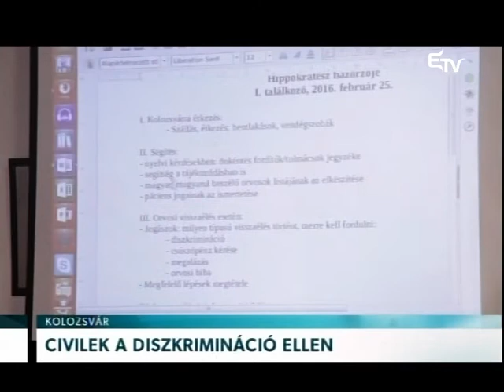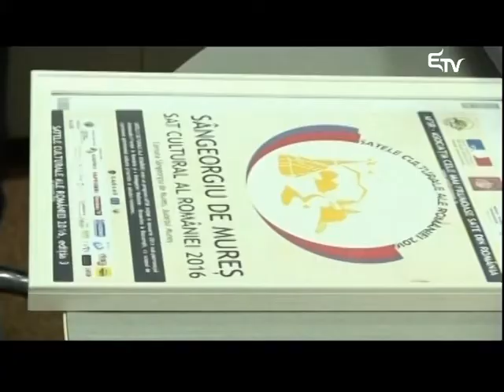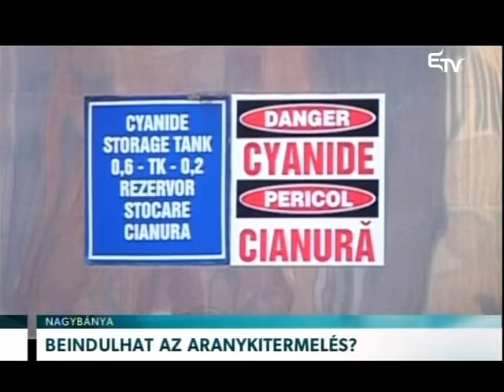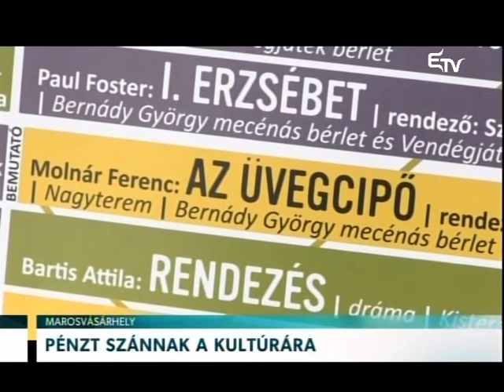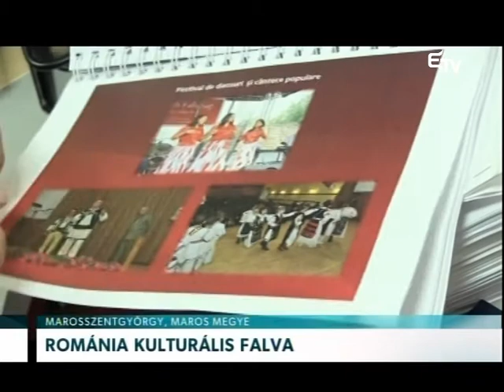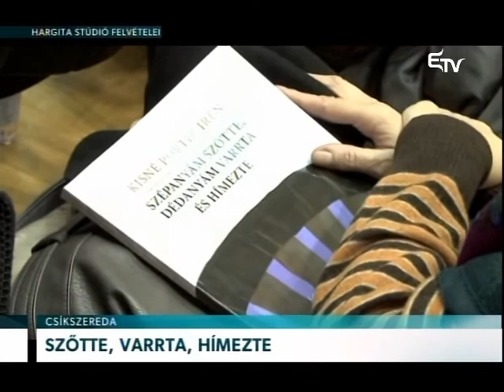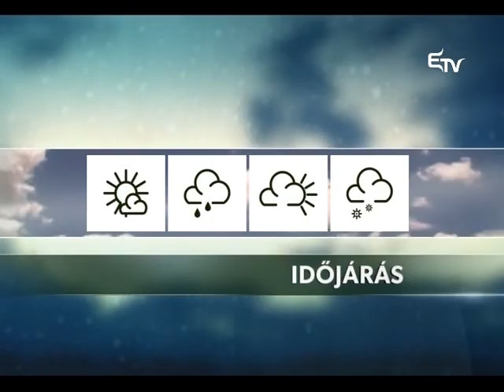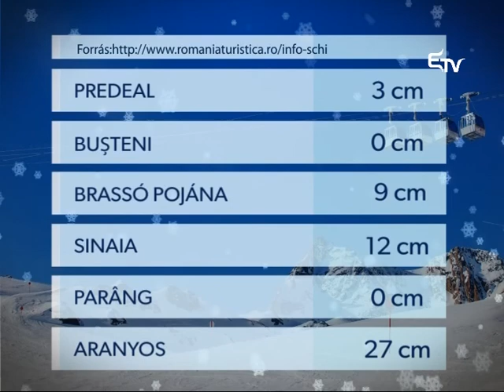Híradó 2016. február 29. – Erdélyi Magyar Televízió